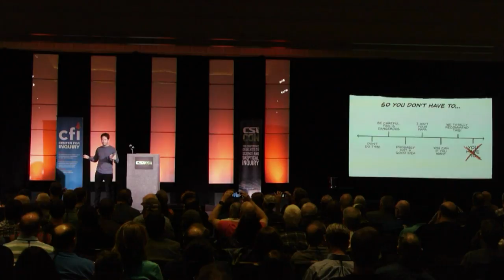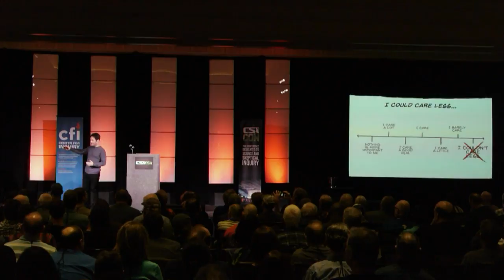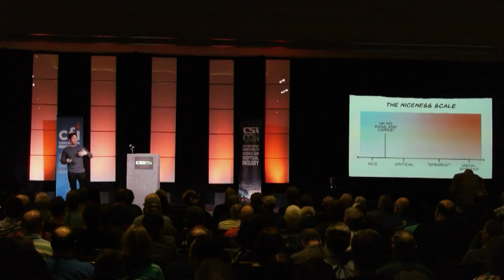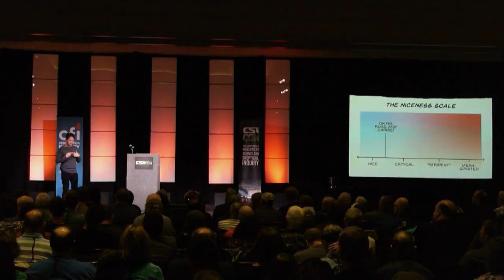Planting More Seeds Than Flags | Ross Blocher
What drives Ross Blocher to seek answers? Ross shares his successes and failures with Carrie Poppy interacting with believers of all kinds.

Ross Blocher is the co-host of the popular comic investigations podcast, Oh No, Ross and Carrie, along with co-host, Carrie Poppy. They’ve been getting kicked out of religions, undergoing alternative medical treatments, consulting spiritualists, investigating fringe science, spirituality, and consorting with conspiracy theorists for more than six years. They’ve heard it all. Or at least, quite a bit of it, but there’s always more.

Ross Blocher emerged from a childhood of Bible memorization, literal Creationism, and numerous books about ghosts and aliens as an adult with a keen interest in belief and the paranormal. He is also a decade-long member of the Independent Investigation Group, helping design and administer challenges to test extraordinary claims for a $100,000 prize. By day, Ross works in animation, one of his other passions.

This talk took place at CSICon Las Vegas on Saturday, October 28th, 2017.